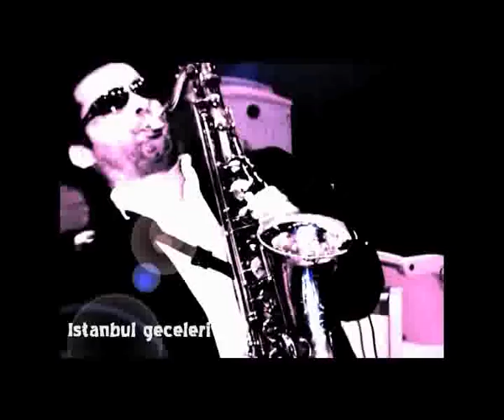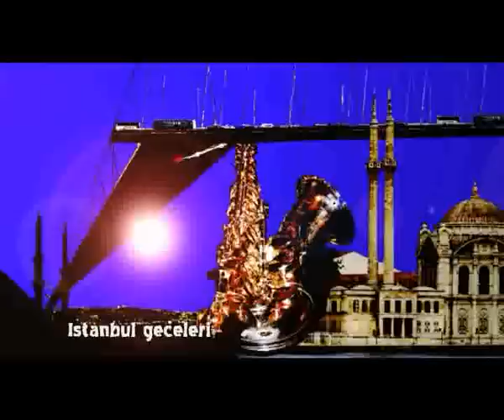Istanbul Geceleri Martin Adrian Saxophon and Peter Puls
Inspiration waren die "Istanbuler Nächte". Have fun !

Das dem Filmmaterial zugrundegelegte Hauptphotomotiv ist eine Photo von Johann H. Addicks
Das Photo unterliegt der GNU-Lizenz für freie Dokumentation.